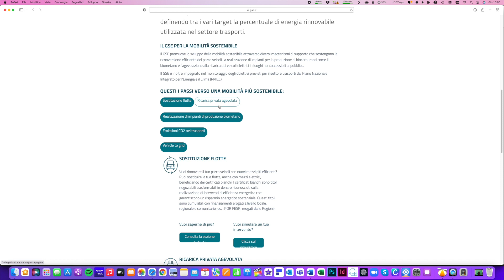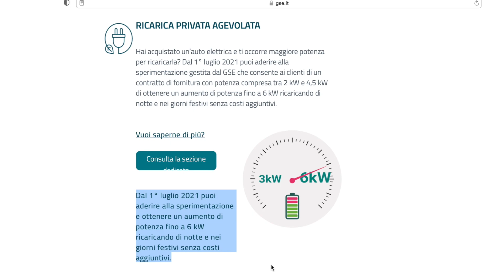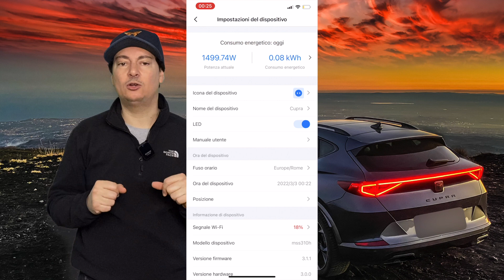Ibrida plug-in e la ricarica domestica | Ma cosa serve davvero per ricaricare a casa? | Tutorial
➤ Tutorial in cui proverò a spiegare che cosa serve davvero per ricaricare a casa un'auto ibrida plugin (PHEV), partendo dall'esperienza di una Cupra Formentor Hybrid. Un'analisi della ricarica domestica, uno sguardo al caricatore domestico e al suo funzionamento, ad eventuali dispositivi e accessori, alla differenza tra kW e kWh, al contatore di casa e la possibilità di aumentarne la potenza gratis.

✻ Dispositivi utilizzati:
📱 iPhone 11 Pro Max
🎤 Mic Synco G1L
🔌 Meross SmartPlug

Timestamps
00:00 Cover
00:37 Intro
00:48 Il caricatore domestico
04:17 L'automobile come elettrodomestico
05:22 Potenza massima o ridotta?
05:46 kW o kWh?
06:27 Aumentare i kW del contatore gratis
07:36 Caricare a 3.7 kW
08:48 Caricare a 2 kW
09:19 Caricare a 1.5 kW
09:56 Monitorare assorbimento e consumi
11:42 Il senso di una ibrida plug-in
13:53 Quanto tempo per ricaricare?
16:44 La mia esperienza
19:29 Saluti
Plug-inHybrid
Topics

 cupra formentor ibrida ricarica domestica cupra formentor hybrid home charge cupra formentor hybrid home charger cupra formentor hybrid how to charge at home cupra formentor hybrid home charging